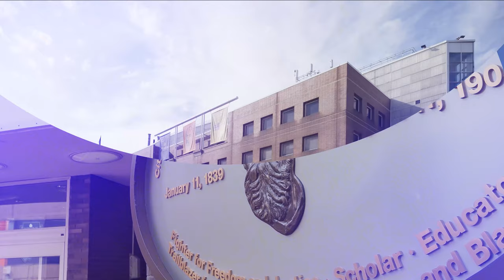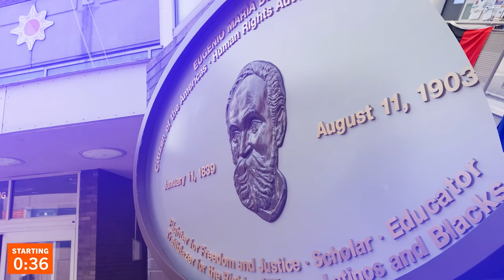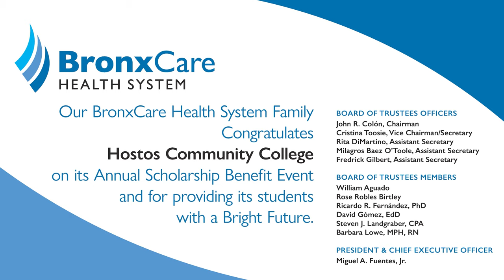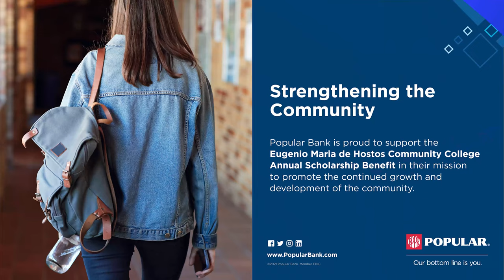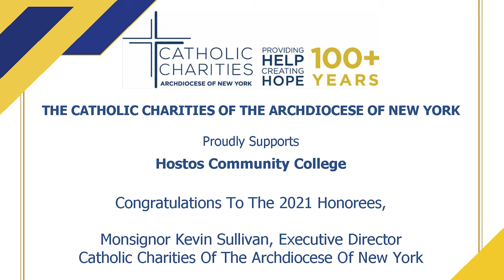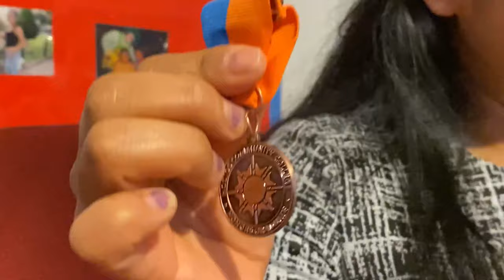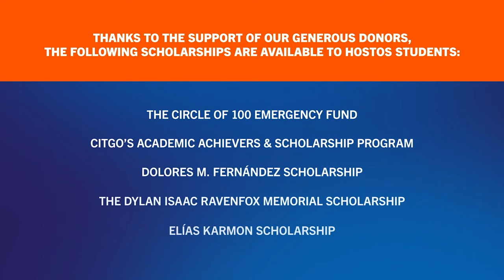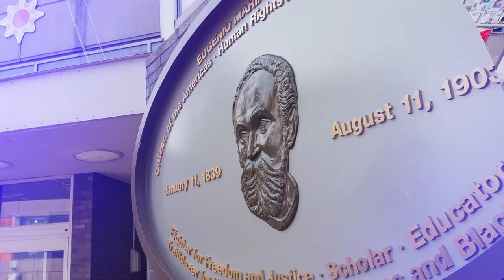Hostos Virtual Annual Scholarship Benefit - April 29, 2021.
The Virtual Annual Scholarship Benefit - Hostos' premier fundraising event - strengthens the institutional mission of the College: furthering student success. Net proceeds support students along their road to degree completion, helping to create positive trajectories for themselves and their families.

Eugenio María de Hostos Community College is an educational agent for change, transforming and improving the quality of life in the South Bronx and neighboring communities for more than half a century. Since 1968, Hostos has served as a gateway to intellectual growth and socioeconomic mobility, as well as a point of departure for lifelong learning, success in professional careers, and transfer to advanced higher education programs.